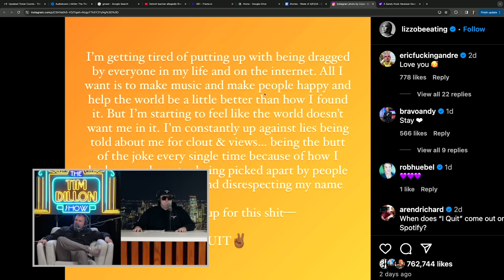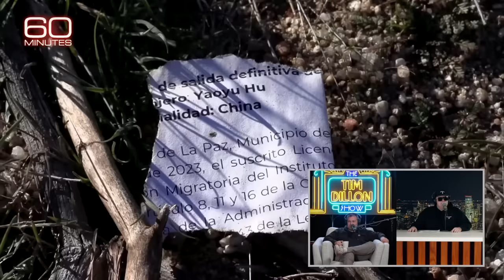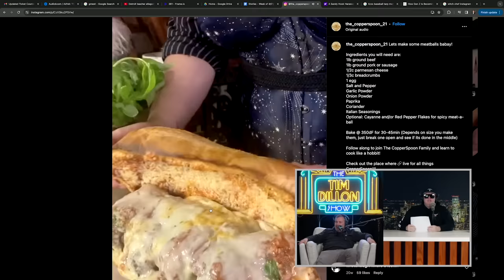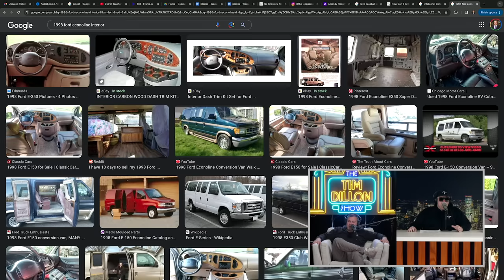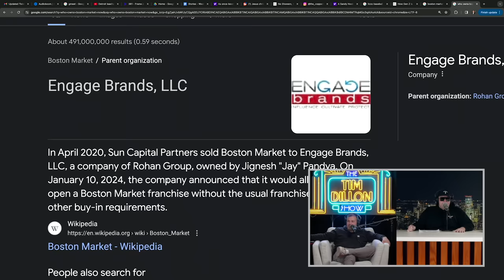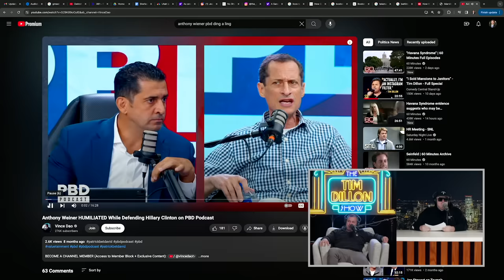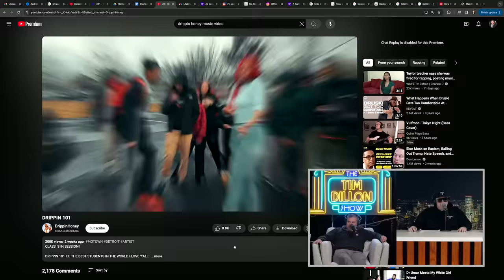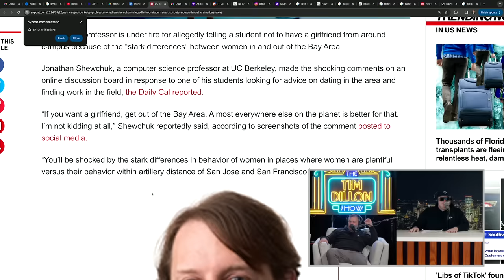Mike Recine & Lizzo Be Quitting | The Tim Dillon Show #388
Tim sits down with comedian Mike Recine about Lizzo calling it quits, the unreality of online, the border, Gen-Z doing trade jobs, old-fashioned cooking, call centers and Boston Market. Come see me live

00:00 Mike Recine Is On The Show
03:40 Sandy Hook Doc
06:47 We're Not Designers
07:56 Lizzo Calling It Quits
11:25 The Migrant Crisis & The Border
14:20 Everybody Learns Everything On TikTok
15:17 Gen Z Is The Tool Belt Generation
18:12 Wiccan Chef
23:01 Van Life
29:47 Grandpa Defends Hitting Child At Wal-Mart
34:55 Boston Market
37:20 Scammers & Call Centers
39:58 It's A Dirty World
42:22 Inside Jobs & Anthony Weiner
49:00 PBD Podcast
51:44 Teacher Of The Year Fired For Rap Video
53:28 Gilbert Goons
55:42 Occasionally Be A Parent
58:50 Professor For Telling Students To Get Out Of California To Find A Girlfriend
1:02:12 Watch Mike's Special On YouTube

Robinhood
Get Started At Robinhood.com/Boost

Gametime
Get The Gametime App & Use Code: 'TIM'